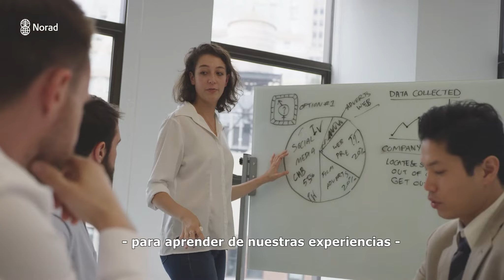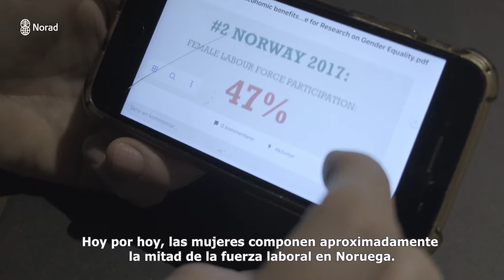Programa de Igualdad de Género para el Desarrollo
Igualdad de género es un prerrequisito para alcanzar los objetivos de sustentabilidad, y trata también de derechos humanos fundamentales. A lo largo de los años, muchos países han contactado a Noruega para aprender de nuestras experiencias con la participación de la mujer en el mercado laboral y con igualdad de derechos. Por lo tanto, en 2017, establecimos el “Programa de Igualdad de Género para el Desarrollo”, para cooperar mutuamente con socios en otros países.